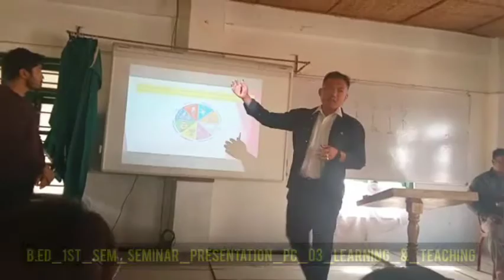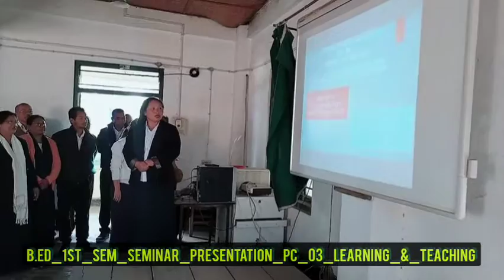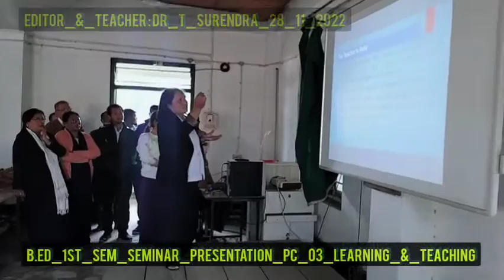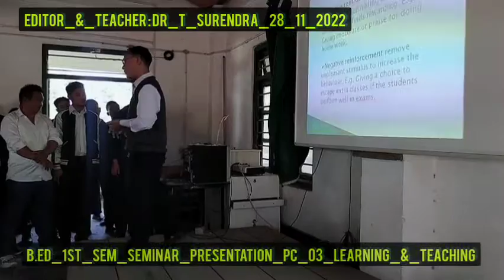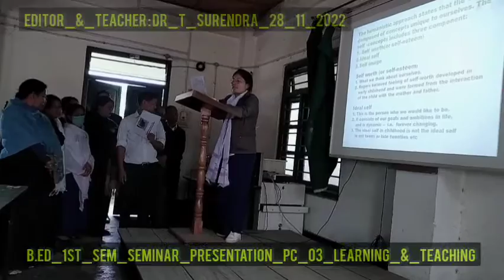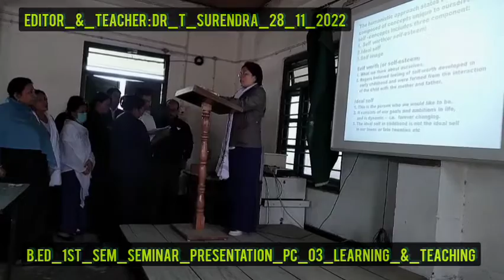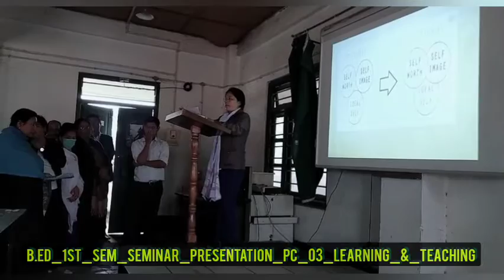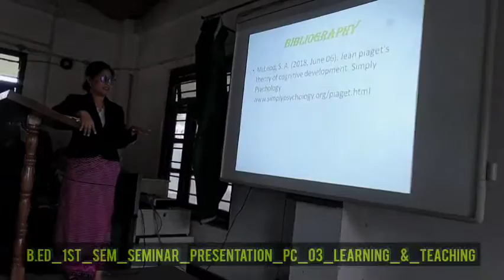Seminar/B.Ed/1st/Semester/Sec(B)/PC-3/Learning_&_Teaching/28_11_2022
DMCTE_Seminar_Presentation_B.Ed_1st_Semester_Section_(B)_PC_3_Learning_&_Teaching_28_11_2022